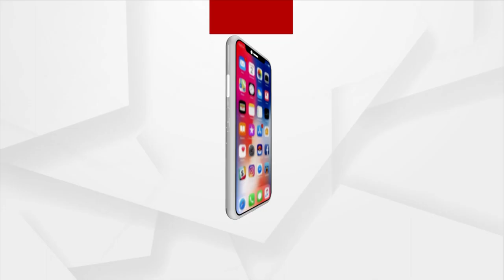Jana Audit | Teenager Turns Migrant Labour Due To Unavailability Of Jobs